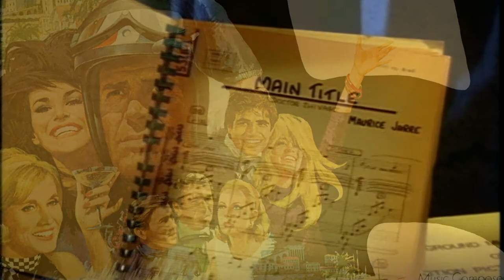Maurice Jarre tribute (Music by Grand Prix)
Maurice Jarre tribute